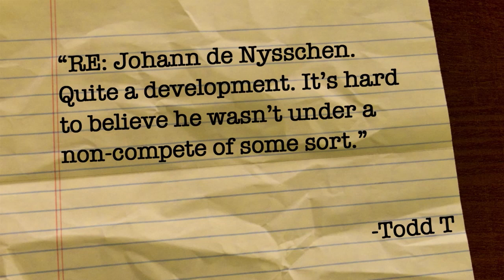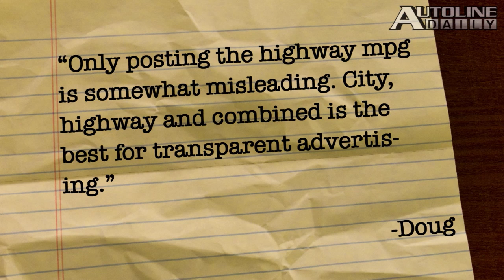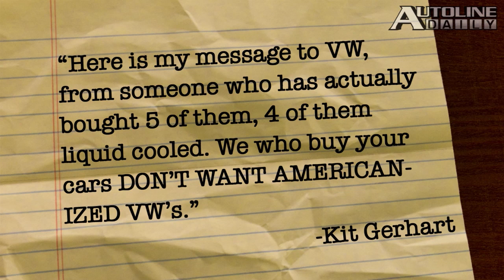Autonomy Drives Mulally to Google and VW's MQB Fails to Cut Enough Cost - Autoline Daily 1415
- Alan Mulally Heads to Google
- VW's MQB Fails to Cut Costs
- Early Preview of New smart Car
- BMW Signs on for More Samsung Batteries
- Russian Car Sales Hurting
- Japanese Just Catching Up to China Trend